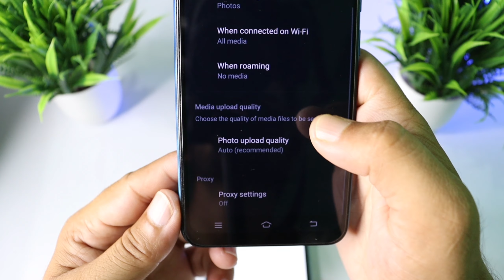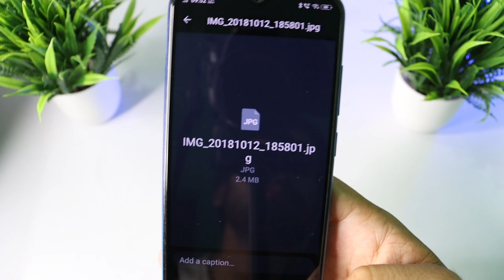इस तरीके से WhatsApp में Photos को HD Quality में Send करो 😲✅️ | Send WhatsApp High Quality Photos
Whenever you send a photo in WhatsApp, WhatsApp compresses your photo, due to which the quality of the photo becomes very bad.
In this way, send the photo to anyone in WhatsApp. then the quality of the photo will never deteriorate.

               ●●● FOLLOW ME ●●●